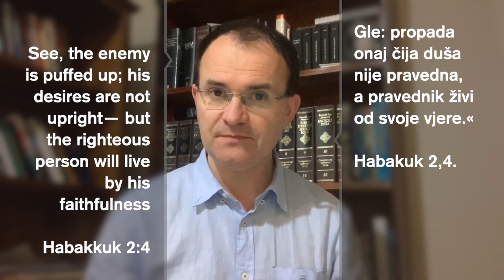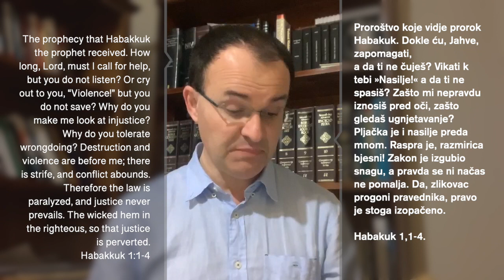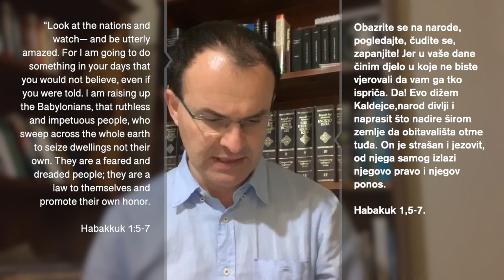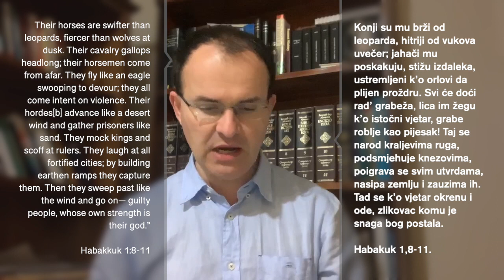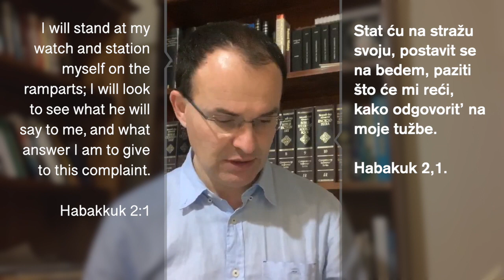29.08.2020. Pr Edvard Miler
NEŽELJEN ODGOVOR NA MOLITVU